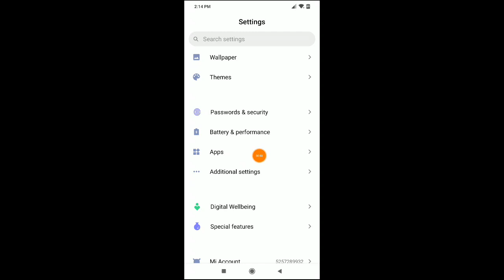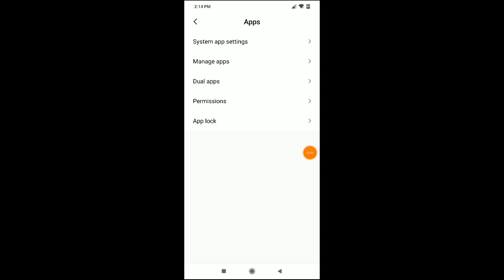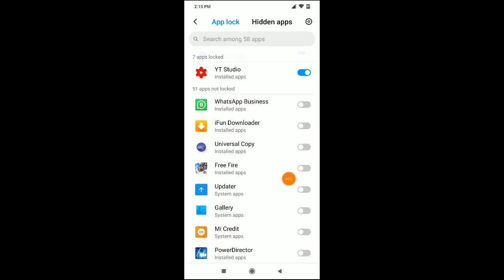How to set app lock in redmi 8 Pro mobile app lock set kaise karen